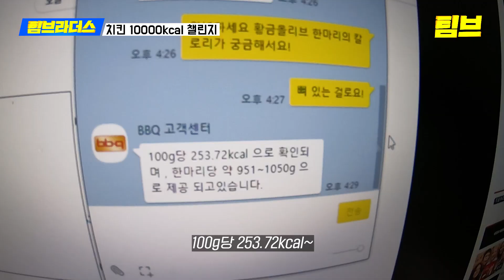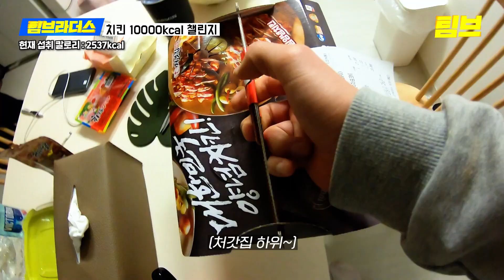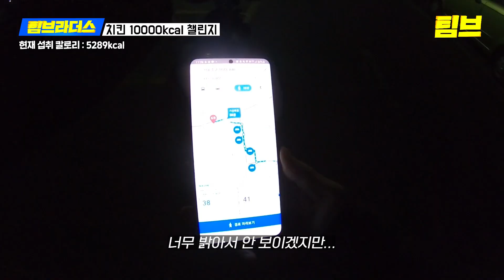24시간 동안 치킨으로 10000Kcal 먹을 수 있을까? (BBQ 황금올리브, 처갓집 슈프림 양념치킨, KFC 블랙라벨, 맘스터치 싸이순살)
*자세한 치킨 칼로리는 영상 더보기란에 있습니다.

오늘의 도전!!!
24시간 동안 치킨으로만 10000kcal!!!

치킨 한 마리 평균 칼로리가 2500kcal 정도 된다는데…
그럼 하루에 4마리만 먹으면 되잖아?
너무 쉬운 거 아니야?!

과연 범은 24시간 동안 치킨으로 10000kcal를 다 먹을 수 있을 것인가~~
영상을 통해 확인해보러 고고씽씽카레이쏘오

*메뉴별 섭취 칼로리
(공식 칼로리를 참고하였지만 실제 섭취량과 차이가 있을 수 있습니다!! 재미로 봐주세영!)

1. BBQ 황금올리브 한 마리 2537.2kcal (100g 당 253.7kcal – 약 1kg)

2. 처갓집 슈프림 양념치킨 2967.5kcal (100g 당 273kcal – 1087g)
(영상 내 칼로리 계산 시 1008g으로 해서 실제 섭취 칼로리보다 적게 표기되었습니다)

3. KFC 쏘랑이블랙라벨치킨 1387.6kcal (109g 당 292kcal – 518g)
    KFC 오리지널치킨 585.3kcal (100g 당 271kcal – 126g)
    KFC 블랙라벨치킨 490.5kcal (76g 당 218kcal – 171g)
    KFC 블랙라벨양념치킨 673.1kcal (109g 당 279kcal – 263g)
    KFC 핫크리스피 655.1kcal (100g 당 264kcal – 244g)

4. 맘스터치 싸이순살 994.6kcal (100g 당 285kcal – 349g)

총 10290.9kcal

 *인스타DM으로 신청 메뉴와 연락처, 성함, 키&몸무게, 신청계기를 보내주세요! *

     채팅방 참여코드 : TB44